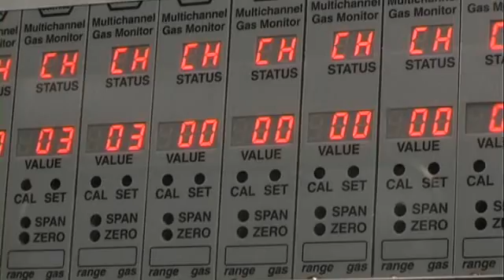The world's most environmentally friendly ship: Viking Lady | Wärtsilä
The Viking Lady, designed by Wärtsilä Ship Design, is the first commercial ship ever with a fuel cell specially adapted for marine use. The ship is powered by four Wärtsilä 6R32DF engines. Watch the video to learn more!